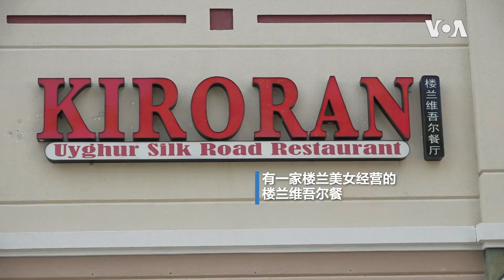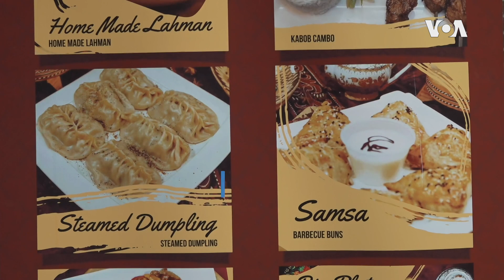楼兰美女开餐厅介绍维吾尔文化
随着维吾尔社区在美国多地纷纷形成，维吾尔文化在丰富美国多元文化方面添加了一笔，其中维吾尔传统饮食香，浓，辣的特色也逐渐攻占美国人的舌尖与味蕾。与一般异国餐厅会根据西方人的口味做调整的做法不同，一家叫楼兰的维吾尔餐厅坚持保有维吾尔菜肴的原始精神，不做妥协，而店内充满浓浓的维吾尔民族特色的布置，就是希望把维吾尔这个名字介绍给一般美国大众。